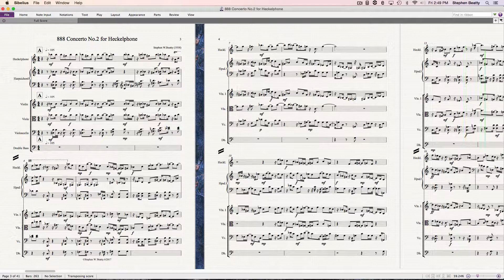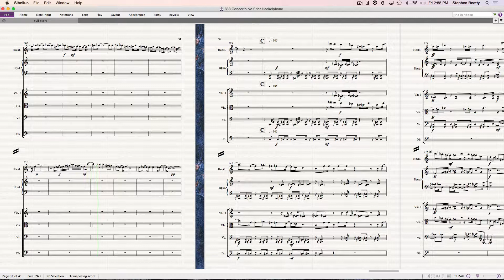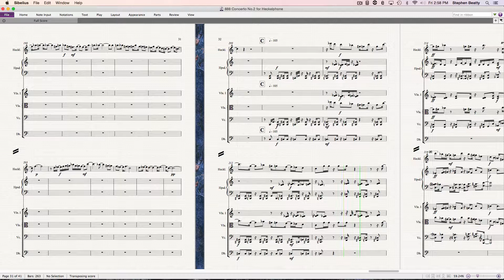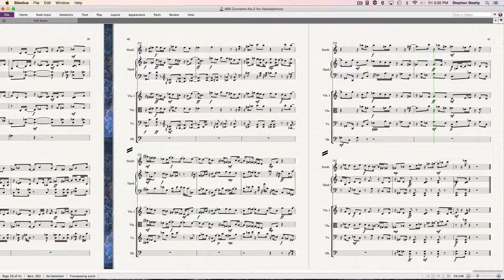888 Concerto No.2 for Heckelphone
Concerto for Heckelphone composed and performed by Stephen W. Beatty.
Vienna Symphonic Library instruments used for the performance in the Vienna Mozartsaal.